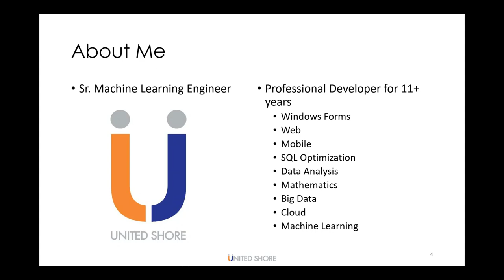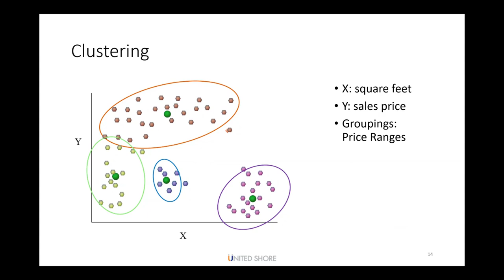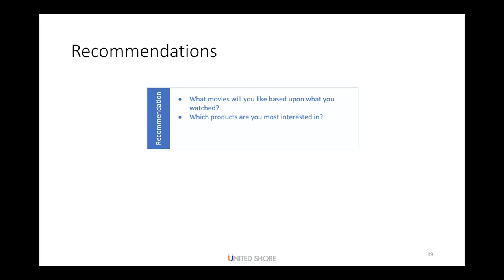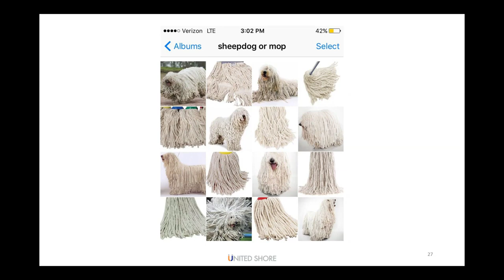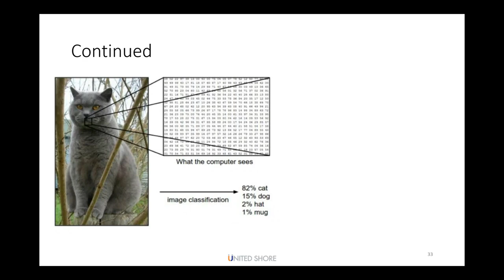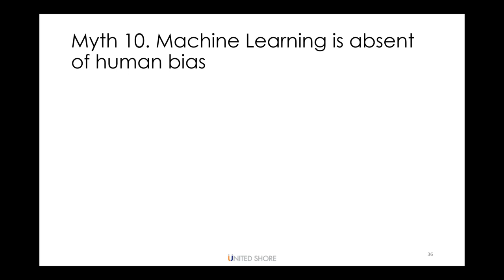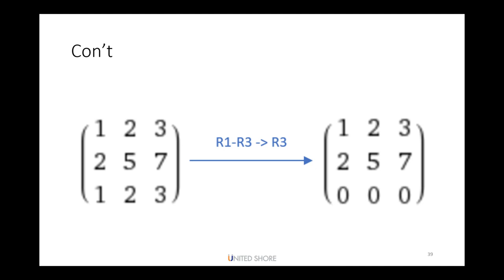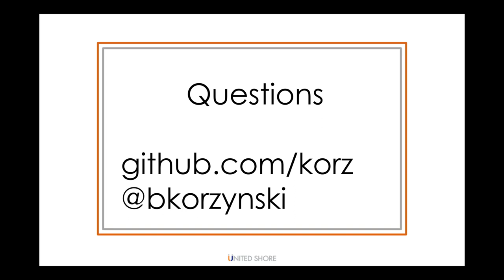"Is Machine Learning the right tool?" By Brian Korzynski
To many people, machine learning is a black box of awesomeness that magically solves all of your problems. When you combine this with how much it is talked about in the news it can be very hard to understand what it truly is, what kind of problems it can solve, and where it fits in your developer tool belt. Starting with the basics and debunking the misconceptions we will more objectively be able analyze when and where using machine learning will fit within our projects.

Bio:
Brian Korzynski is a Senior Machine Learning Engineer at one of Detroit's best companies, United Shore. He has had an extensive career in Microsoft technologies working for a variety of companies both large and small. Working in many industries such as logistics, manufacturing, compliance, and finance has given him a wide variety of knowledge and skills that he wants to share with the world. Currently he is working on a variety of machine learning and artificial intelligence applications to aid in the mortgage process.